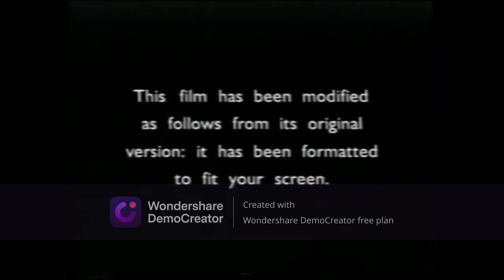What If; the 2003 VHS of Free Willy has the THX Logo?